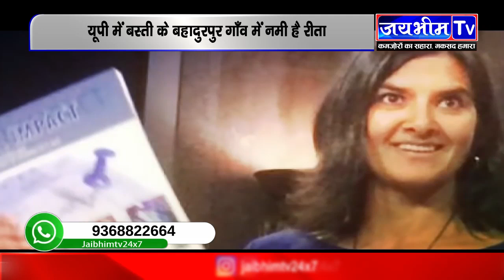कौन है Donald Trump की कोर टीम में शामिल Rita Barnwal जिनका भारत में हो रहा है बेसब्री से इंतज़ार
नमस्ते ट्रम्प के महा मेगा शो में ट्रम्प की टीम में एक और शख्सियत सुर्ख़ियों में है उसका नाम है रीता बरनवाल दुनिये की सबसे ताकतवर परमाणु ऊर्जा की सर्वे सर्वा रीता बरनवाल हिन्दुस्तान की बेटी है लिहाज़ा उनका भारत इस तरह से ट्रम्प की कोर टीम में शामिल होकर अपने ही वतन में आना बेहद अनोखा संयोग माना जा रहां है ट्रंप की भरोसेमंद मानी जाने वाली रीता को भारतीय मूल की ट्रम्प टीम में अहम चेहरा माना जा रहा है अब आइये आपको बताते हैं रीता बरनवाल का हिंदुस्तानी कनेक्शन उत्तर प्रदेश के बस्ती ज़िले में इनका जन्म हुआ था और इनके जन्म के बाद रीता के पिता कृष्ण चन्द्र बरनवाल काफी समय पहले ही अमेरिका चले गए थे और फिर वहीं बस गए थे। उन्ही के साथ रीता भी गयी और फिर वहीं की होकर रह गयी। रीता ने एम आई टी से पदार्थ विज्ञान एंव अभियांत्रिकी में बीए तथा मिशिगन विश्व विद्यालय से पीएचडी की है रीता को राष्ट्रपति डोनाल्ड ट्रंप के प्रस्ताव पर जून 2019 को परमाणु उर्जा विभाग के प्रमुख पद पर सीनेट ने मुहर लगाई जिसके बाद उन्हें जुलाई में नियुक्त कर दिया गया। नियुक्ति की सूचना जब उनके पैतृक गांव में पंहुची थी लोग खुशी से झूम उठे। अब जब राष्ट्रपति ट्रम्प के डेलिगेशन में शामिल होकर रीता के भारत आने के सूचना उनके परिवार के लोगों को मिली तो उन्होंने अमेरिकी एम्बेसी से मिलने की अनुमति मांगी है।

इनका जन्म बहादुरपुर में ही हुआ था। बड़े बाबा कृष्ण चन्द्र बरनवाल व दादी आरती जन्म के कुछ महीने बाद ही रीता को लेकर अमेरिका चली गयी थीं। बाद में बड़े बाबा को वहां की नागरिकता मिल गयी और सभी लोग वहीं रहने लगे रीता जब परमाणु उर्जा प्रमुख नियुक्त हुई थी तब उन्होंने बात की थी ... इसके पहले लगभग 10 वर्ष पूर्वही रीता बरनवाल अपने गांव आयी थी। बाबा कृष्ण चन्द्र पांच भाई राम चन्द्र बरनवाल, हरिश्चन्द्र, उमाचन्द्र तथा सुवाष चन्द्र बरनवाल थे। दो बाबा कृष्ण चन्द्र व उमाचन्द्र का परिवार अब अमेरिका में रह रहा है। जबकि बाकी लोग गांव में रहते है। रीता की शादी अमेरिकन नागरिक से हुयी है और उनके दो बच्चे हैं. भारत दौरे पर अमेरिकी राष्ट्रपति डोनाल्ड ट्रंप के साथ बस्ती की रीता बरनवाल भी आ रही हैं। रीता अमेरिका में परमाणु उर्जा विभाग की प्रमुख हैं आपको बता दें की रीता बरनवाल का जन्म बस्ती जिले के कलवारी थाना क्षेत्र के बहादुरपुर गांव में हुआ था। गांव में रह रहे रिश्तेदारों ने अमेरिकन एंबेसी में रीता से मिलने की अनुमति मांगी है परिवार को इंतज़ार है अपनी विश्वविख्यात बेटी के भारत आने का जहाँ वो उनसे मिल कर अपनी ख़ुशी का इज़हार कर सकेंगे